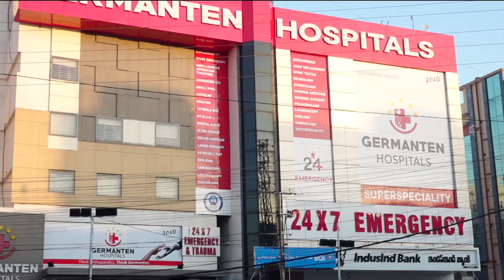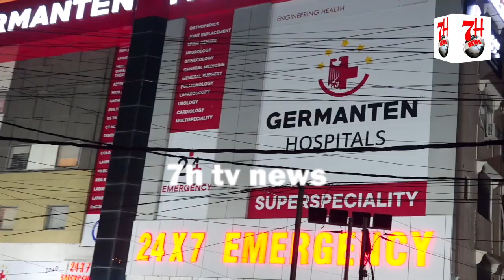FAHAD MAQSUSI NE KYA KAHA SUNIYE | 7H TV NEWS